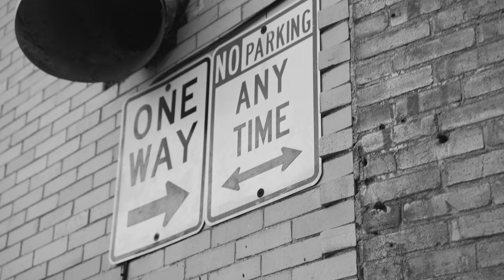GTO V. DUCATI - Two good friends cruising San Antonio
This was such a fun shoot! I appreciate Javon for always coming through as a driver for me. Meeting Everett and Joe for the first time, I can definitely say that they are amazing people and I can't wait to work with them again for Round 2. I hope you guys enjoyed! Have a wonderful night or day whenever your watching this. Peace!

Gear I use:
Sony A7III
Mavic 2 Pro
RS2